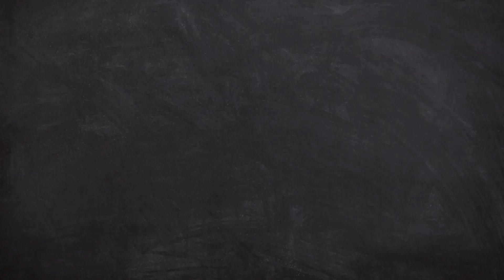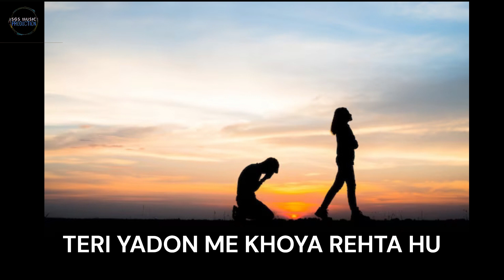Teri Yaadon Mein Song Firta Rahu Dar Badar Slowed And Reverb Cover Song With lyrics The Killer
Teri Yaadon Mein KHoya rehta hu Mujhe Dashti Hain tanhaaiyan
Firta Rahu dar Badar

Teri Yaadon Mein (Slowed & Reverb)
Teri Yaadon Mein Slowed And Reverb By Kk, Shreya Ghoshal
From - The Killer -
▲ Comment your best thoughts about your feelings
Keep Supporting

-If You Want Any Other Video Of Such Song Collections Please Comment Us In The Comment Box